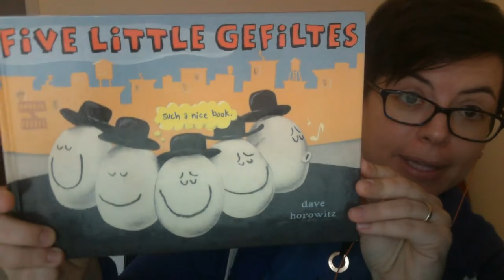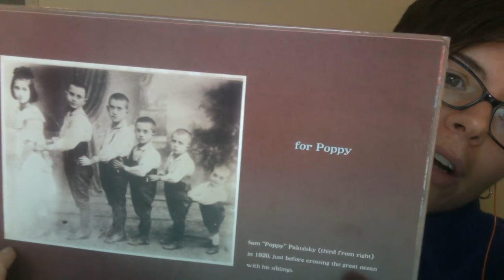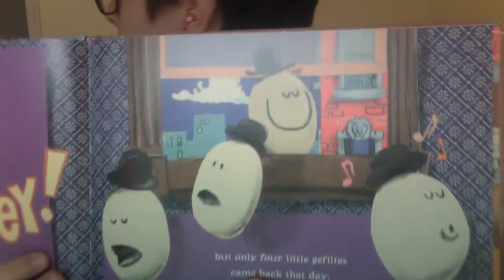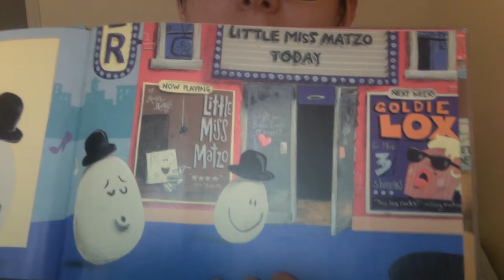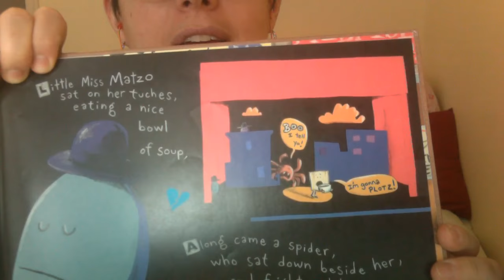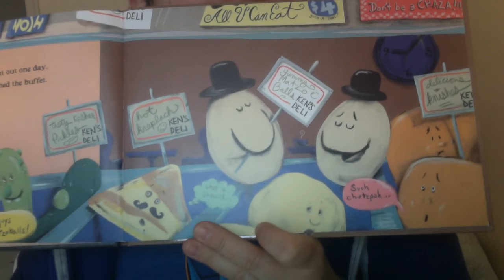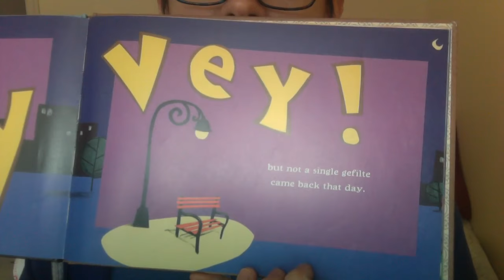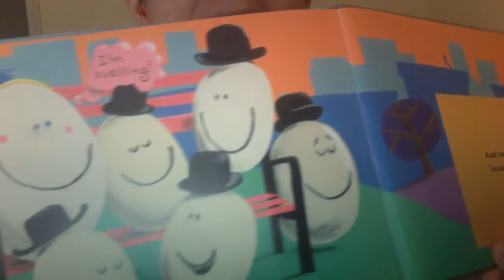Sarah @ Smart Bitches Live Scream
I'm hanging out, taking questions, beneath the hot pink gladiator mantitty.